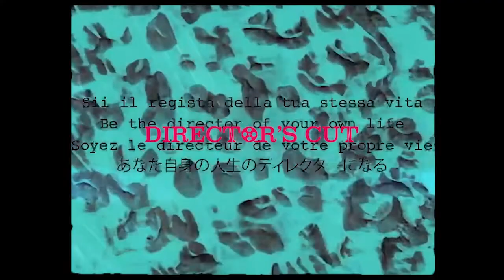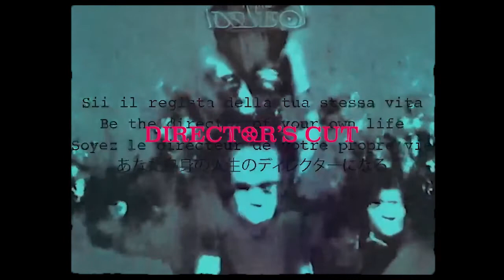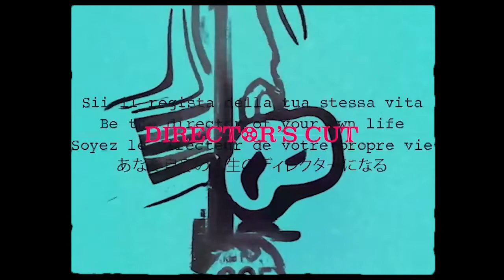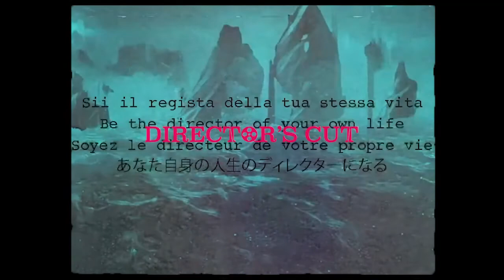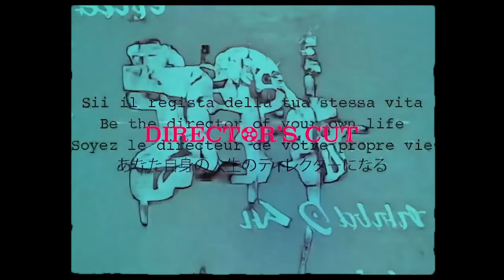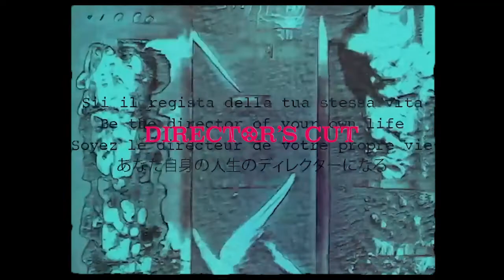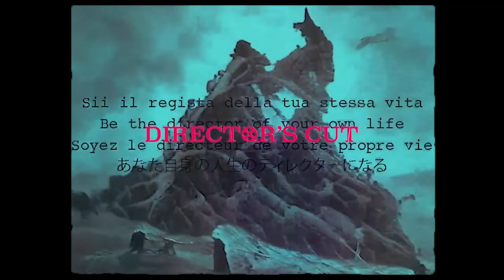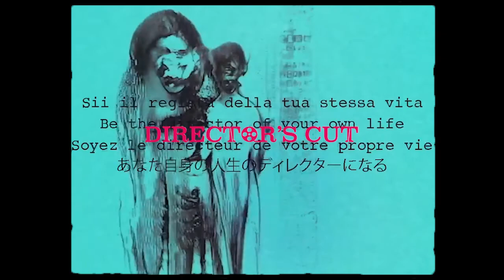Balu - Director's cut (full album)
be the director of your own life
prod, rec, mix & art by @old.balu
00:00 The tree of life
01:17 Se mi lasci ti cancello
04:25 big eyes
08:00 Father and son
09:40 American beauty
13:10 Crazy, stupid love
17:12 Silver lining playbook
20:48 Gongyō
23:50 Amélie
28:51 Sound of metal
32:10 Titoli di coda